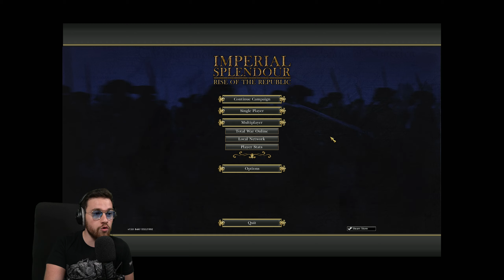Retour sur un Total War Légendaire...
Empire Total War est selon moi le total war avec le plus de potentiel… Même s'il commence à dater et qu'à l'époque, le jeux n'a pas atteint l'ambition initiale, il reste très appréciable à jouer pour un fan de Napoleon Total War comme moi 🔥

🎁 ► Si vous souhaitez acheter Empire Total War et me soutenir par la même occasion, il vous suffit de suivre mon partenaire vers Gamesplanet et d'y acheter le jeu
VOD du live Twitch du 19/03/2023
Vous pouvez retrouver la liste des mods que j'utilise sur le Discord des Combattants
Ma config PC gaming:

Carte graphique : Nvidia RTX 3080 Ti
Processeur : Ryzen 9 3900x
Ram: 32 Go DDR4
Stockage des jeux: 1To NVME